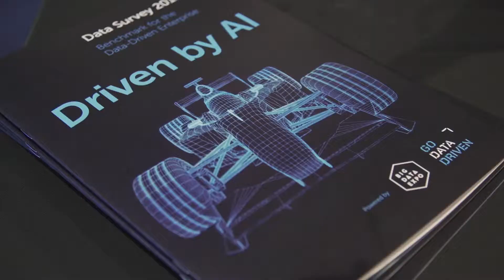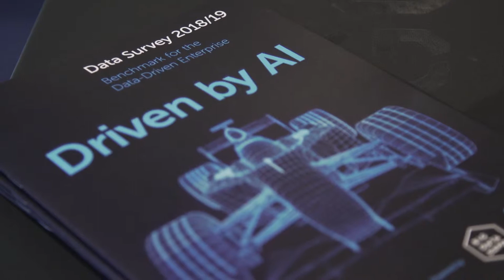Big Data Expo 2018 Go Data Driven